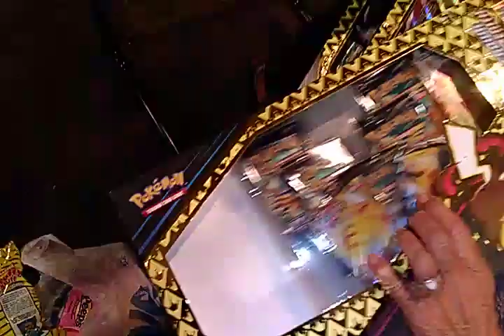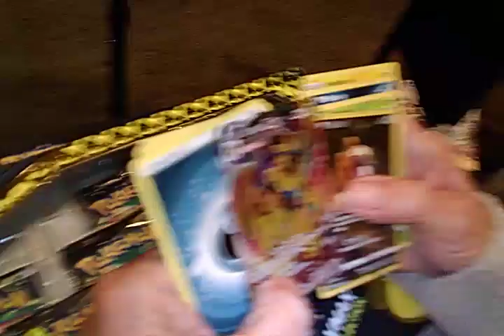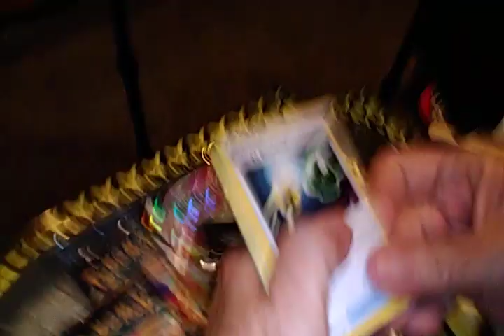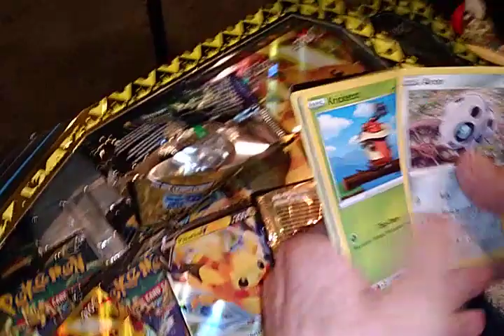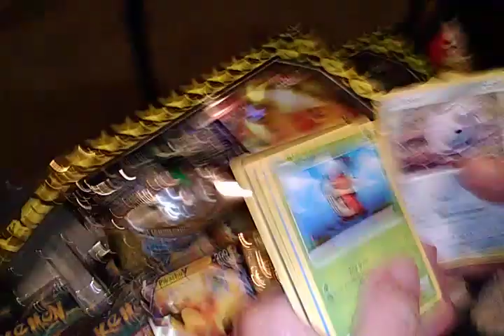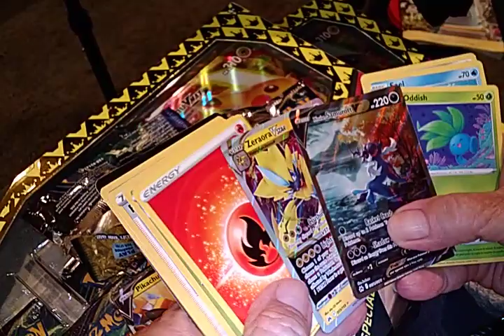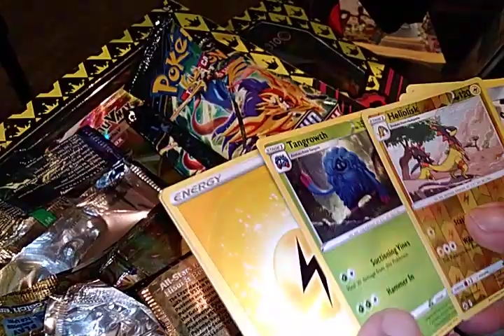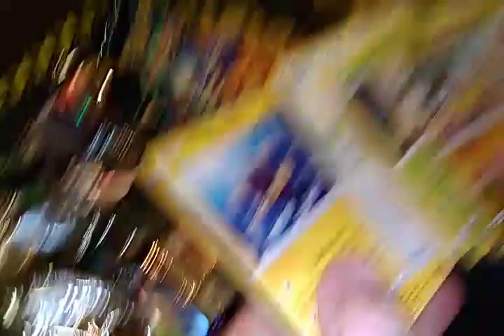Pokemon Cards Opening Pikachu VMAX Box!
We open up a box of Crown Zenith Pikachu VMAX Box. What did we get? Come find out!